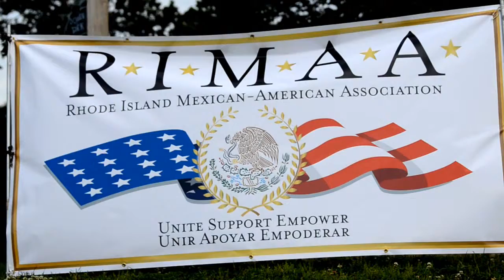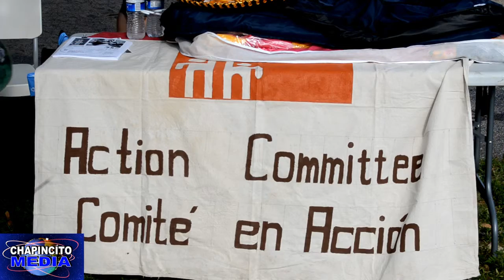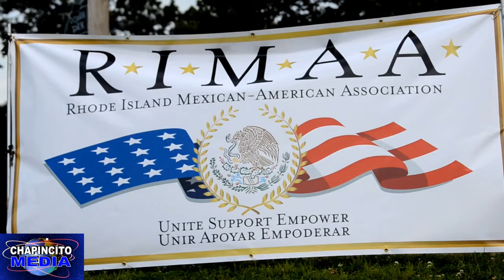Rhode Island Mexican American Association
Día Familiar
Ariadna Moreno Orranti